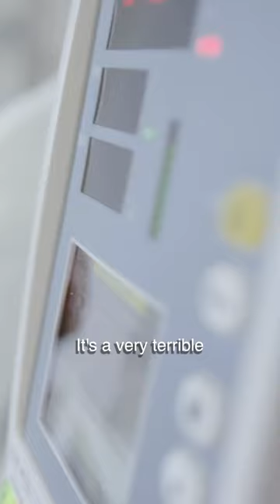My Gut Health Journey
We are learning more every day about how Akkermansia works.

Through my own experience, working with patients, talking with colleagues, and reading the research, I’ve seen that Akkermansia is linked to better metabolic health, gut function, and immune health in most people; however, many are deficient or have undetectable levels.

In this episode of The Doctor’s Farmacy,  I take a deep dive into akkermansaia and how you can increase your levels through your diet. Find it on your favorite podcast app.